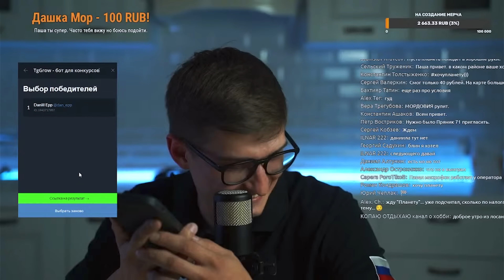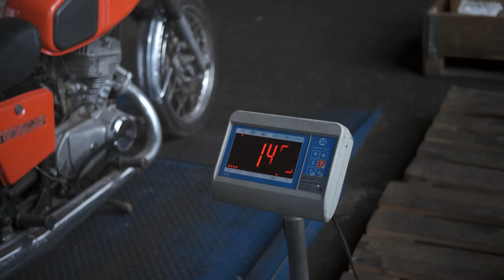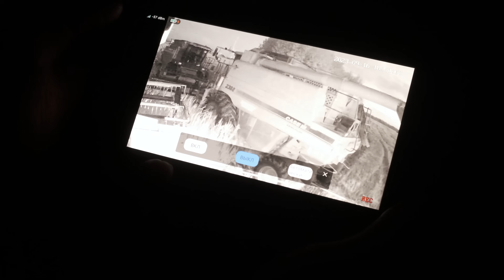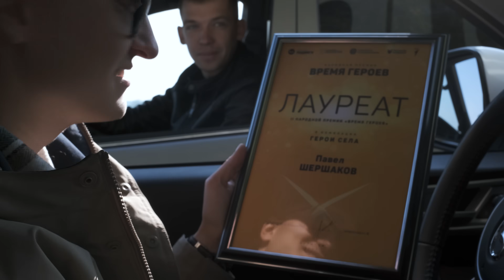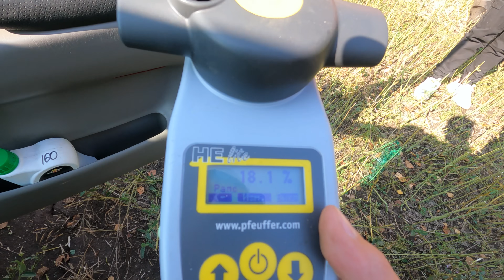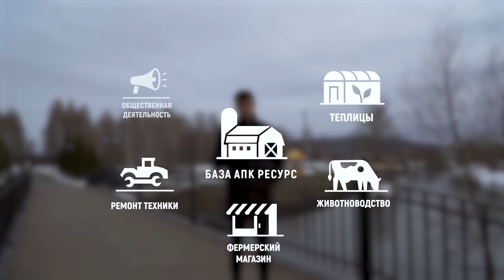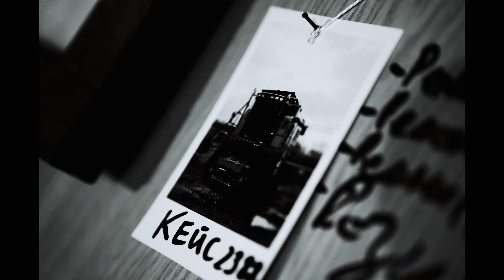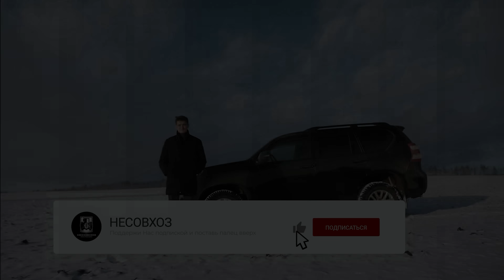Оставил КОМБАЙНЫ в открытом ПОЛЕ? Конец сериала и уборочной!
Всем Шумбрат!
Мы завершаем съемки сериала и это последняя серия НЕСОВХОЗ.
Сегодня мы должны завершить все наши дела, а именно:
1. Отправить планета 5 поюедителю конкурса;
2. Рассказать Вам, как мы оставляем наши комбайны в поле на ночь и не платим охране;
3. Завершим уборочную и подведем итоги уборочной.

Ждите нас в НОЯБРЕ!